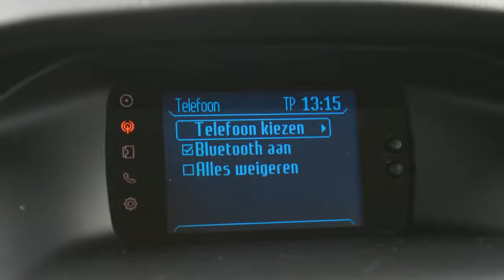Ford Focus 1.6 16V 125 PK TREND ECC BLUETOOTH MP3 USB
GL146S 127.886 km
  Prijs:     € 11.440
  Merk:     Ford
  Model:     Focus
  Type:     1.6 16V 125 PK TREND ECC BLUETOOTH MP3 USB
  Bouwjaar:     2012
  Transmissie:     handgeschakeld
  Kleur:     Blauw metallic
  BTW/Marge:     btw
  Brandstof:     benzine
  Energielabel:

Accessoires
* 3e remlicht
* 100% dealer onderhouden
* ABS
* Airbag bestuurder
* Airbag passagier
* Airbags
* Airco
* Airconditioning
* Audiobediening op het stuurwiel
* Aux Aansluiting
* Bagage afdekhoes
* Bekerhouder
* Bestuurdersstoel met verstelbare zithoogte
* Bluetooth Carkit
* Boekjes en onderhoudsdocumenten JA
* Boordcomputer
* Carkit
* Centrale deurvergrendeling met afstandsbediening
* Climate control
* Deelbare achterbank (ongelijke delen)
* EBD
* ESP
* Getint glas
* High Performance Audio
* Hoofd-airbags voor
* Hoofdsteunen achter
* Isofix
* Metallic lak
* Middenarmsteun voor
* Mistlampen voor
* MP3
* Multie functioneel Stuurwiel
* Multimedia voorbereiding
* Ruitenwisser achter
* Side-airbags voor
* Stuur bekleed met leder
* Stuurbekrachtiging
* Telefoon
* Toerenteller
* Traction control
* Usb aansluiting
* Verwarmbare buitenspiegels

Bouwjaar 2012 ! Afkomstig van eerste eigenaar , Dealer onderhouden . Sterke , zuinige 1.6 16V Motor met 125Pk . Goedkoop in wegenbelasting ivm laag gewicht . Luxe uitvoering met oa : Automatisch geregelde airco , High performance audio/cd/mp3 met stuurbediening , Aux , Usb aansluiting , Getint glas , Armsteun , Multi functioneel stuurwiel etc .
160 AUTO'S OP VOORRAAD ! KIJK VOOR HET VOLLEDIGE AANBOD OP . TOP AUTO'S IS Al 20 JAAR DE OCCASION DEALER VAN NEDERLAND . PRACHTIGE AUTO'S AFKOMSTIG VAN EERSTE EIGENAAR , DEALER ONDERHOUDEN , SCHERPE PRIJZEN . INRUIL GEEN PROBLEEM , GRAAG ZELFS . KOM KIJKEN IN ONZE SHOWROOM . DE KOFFIE STAAT KLAAR .

Aanbieder
TOP autos
Zesweg 150
6604BP WIJCHEN